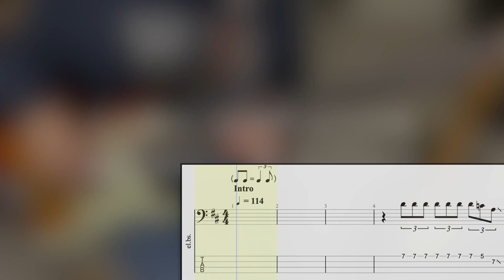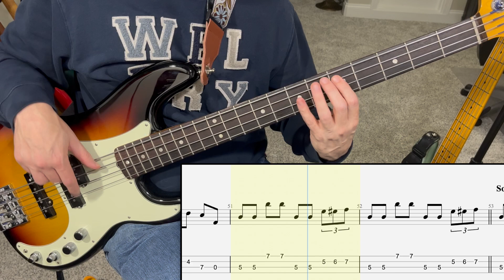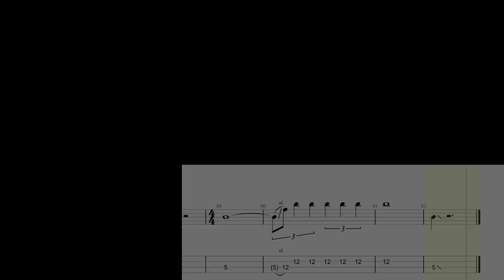Worry B Gone - Chris Stapleton | Bass Guitar Cover (Play Along Tabs)